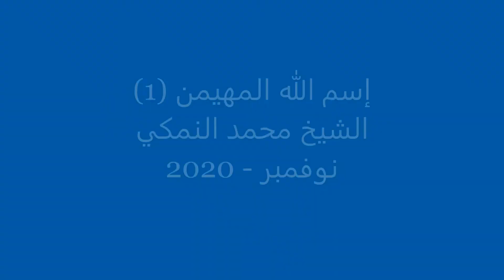043 - 1 إسم الله المهيمن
نفعنا الله وإياكم بما نسمع وبما نعلم وتقبلنا فى عباده الصالحين
 إخوتى فى الله لا تبخلوا على القناة بالإشتراك فيها وذلك بالضغط على كلمة اشتراك تحت الفيديو او كلمة subscribe ونشر المحتوى ومشاركته مع غيرك من الأصدقاء والتعريف بالقناة ونشر محتوياتها لتعم الفائدة ((( فالدال على الخير كفاعله))) فلو كل واحد أعجبه المحتوى قام بإعادة نشره لعشرة من أصدقائه على الأقل كم يكون الخير المنشور؟؟؟؟
كن أول من يقوم بذلك وستجد متعة فى إيصال الخير للغير شارك —تفاعل— أنشر الخير
لاتنسونى من صالح دعائكم